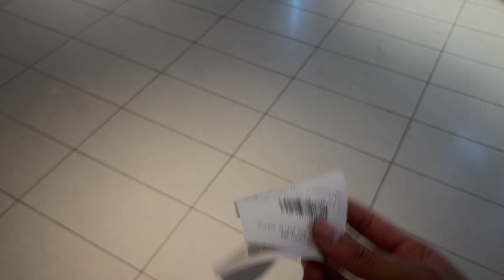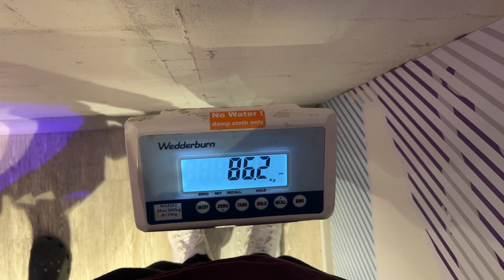Normal fun days ! | Indian Students in Australia | Gym Sessions | Playing in Boronia Park | Vlog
Join me for a glimpse into our normal fun-filled days as Indian students in Australia! This vlog is packed with excitement, from funny gym sessions to playful adventures in Boronia Park.

Thank you for being part of my journey! Let's continue to cherish the moments, embrace new experiences, and celebrate the bonds of friendship. 🌟🇮🇳💪🌳fundaysunday